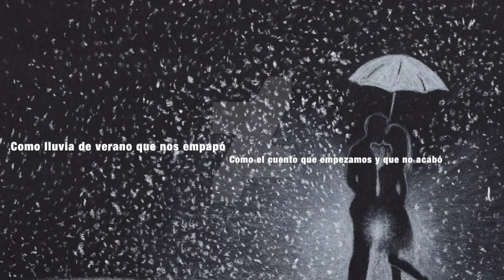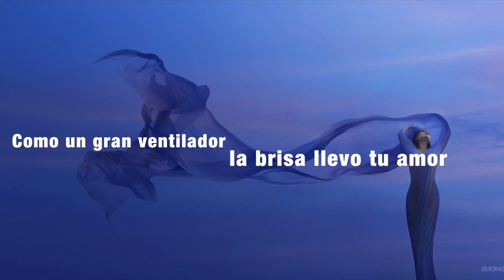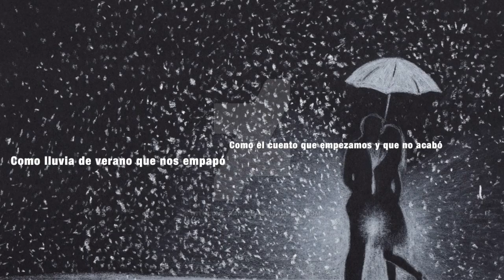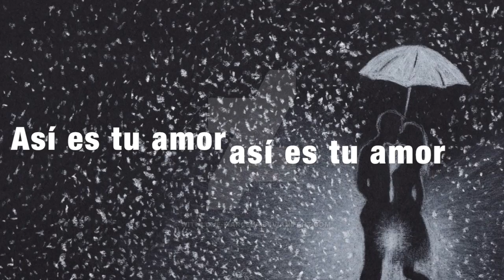Así Es Tu Amor-Abraham Mateo (Lyrics)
This video is to make up for the lack of videos I did in September, which I apologize for, fam. So I decided to create proper lyrics for one of my favorite Abraham Mateo songs because when I looked up lyrics, some of them were incorrect, and I wanted to fix that. (Maui's voice) You're welcome.